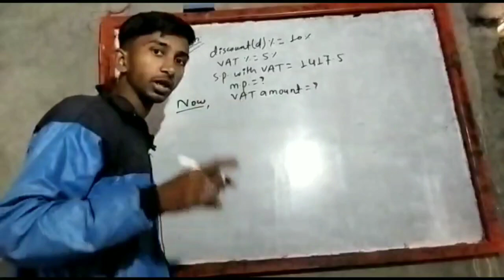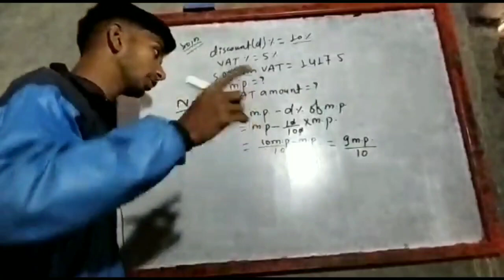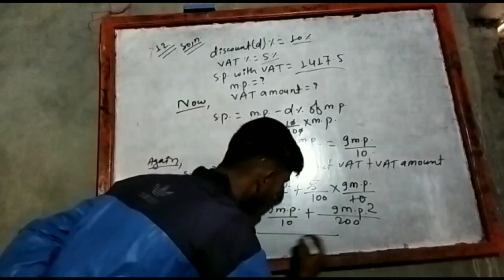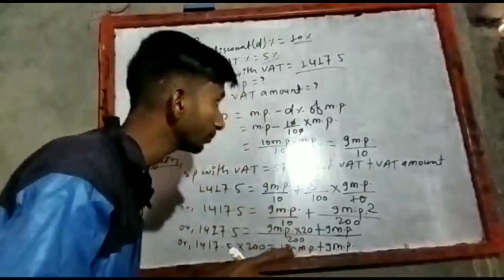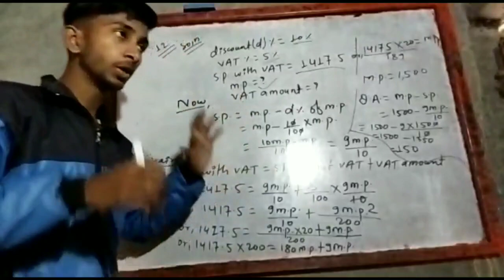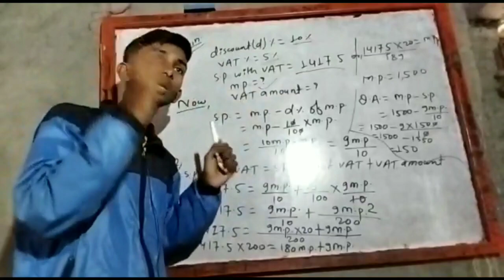see course. Q.N. 12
Mission SEE full free course Day 2

Mission SEE full free course Day